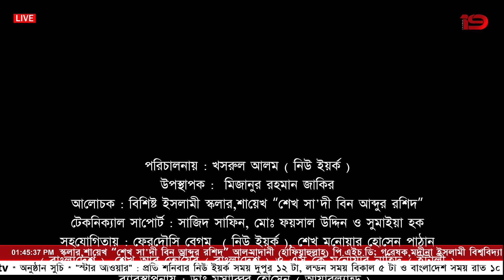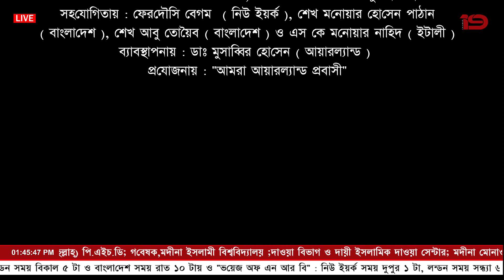Community Talk । Channel 19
লাইভ প্রোগ্রাম "কমিউনিটি টক্ শো"
প্রসঙ্গ " মাহে রমজানের তাৎপর্য "
উপস্থাপক : মিজানুর রহমান জাকির।
আলোচক : বিশিষ্ট ইসলামী স্কলার,শায়েখ “শেখ সা'দী বিন আব্দুর রশিদ”
প্রযোজনায় : "আমরা আয়ারল্যান্ড প্রবাসী"